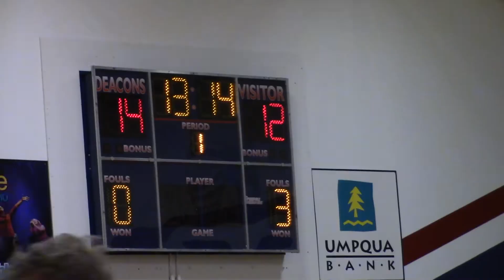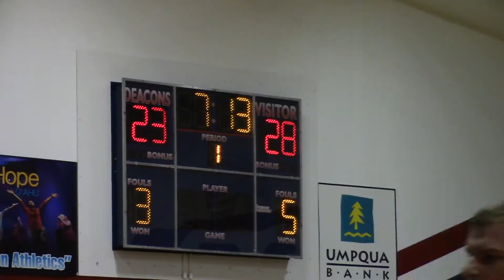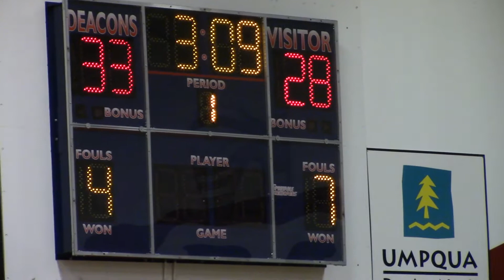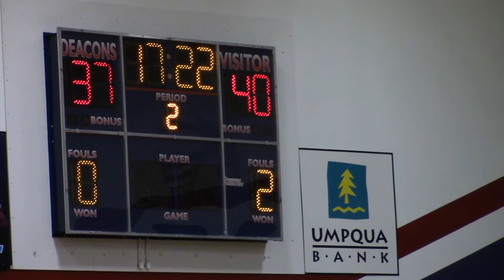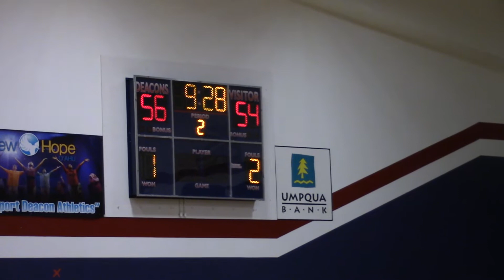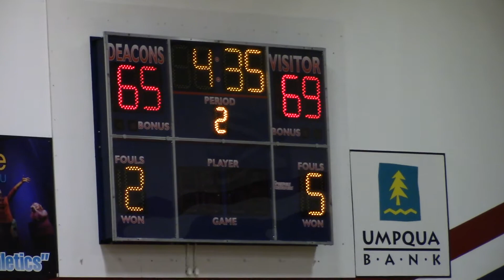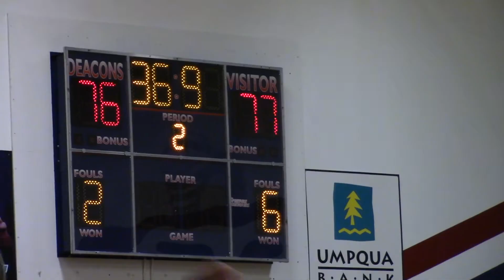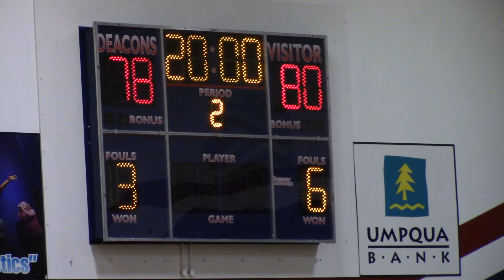BU @ New Hope 3